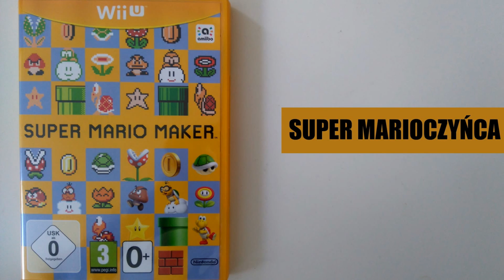Gdyby zagraniczne gry na Wii / WiiU miały przetłumaczone tytuły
W świecie gier panuje zwyczaj, że tytuły są niezmiennie w języku angielskim. Co jednak, gdyby rodzimi wydawcy starali się całkowicie spolszczyć wydawane przez siebie tytuły?
Oto 10 przykładów gier z naszej kolekcji na to, jak ciekawie mogłyby brzmieć zagraniczne hity na Wii i WiiU „przetłumaczone” na polski. Jakie macie propozycje na inne tłumaczenia?
Piszcie i dajcie łapkę w górę jeśli podobał Wam się filmik.